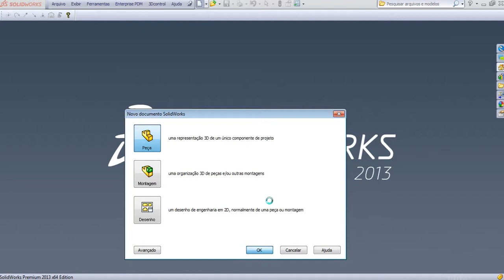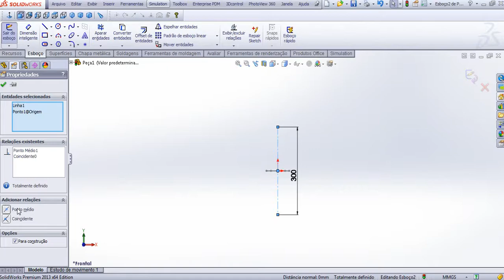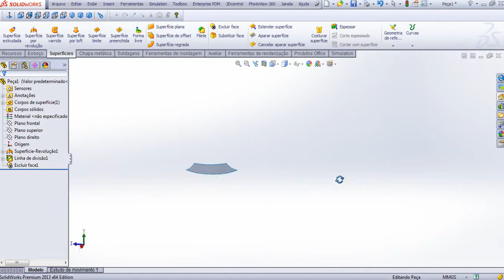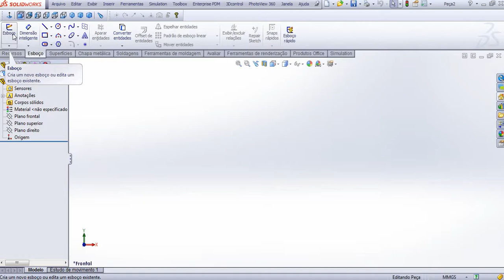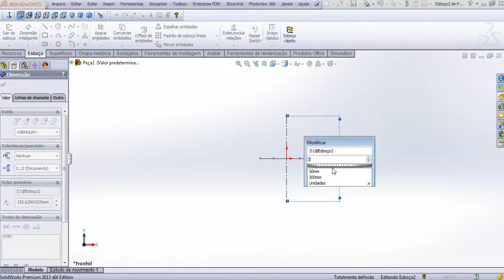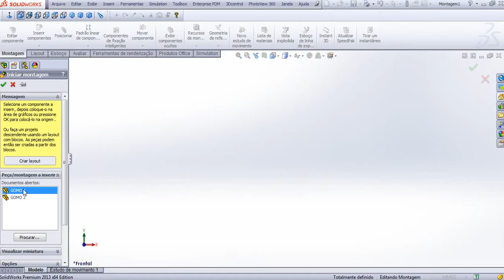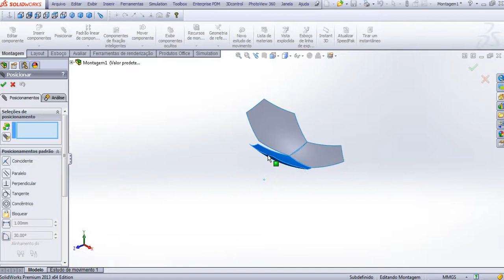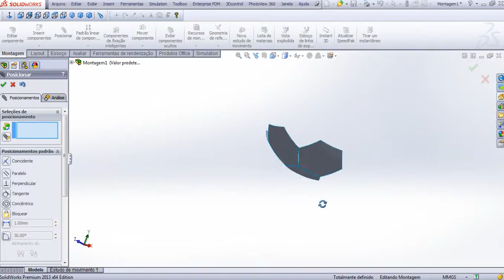Como modelar uma bola no SolidWorks - Exercício para iniciantes